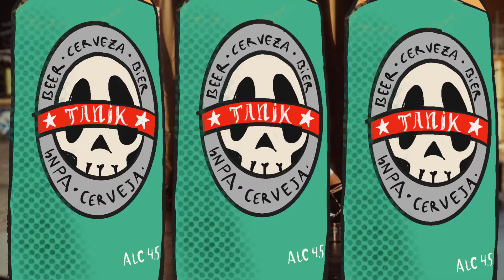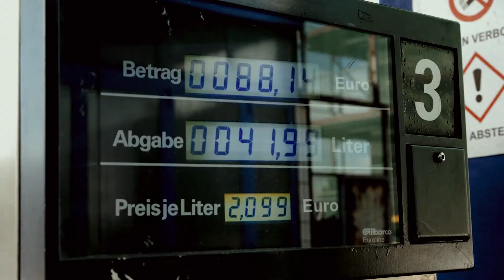La Tanik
Travel in style through the layers of an ever changing universe with LaTanik. Music from lalaLaturb. Stills from Manu Sinkeli and film from BellFilms.